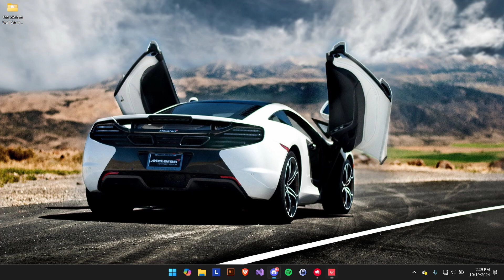Valorant 2024 10 19 14 12 04 03